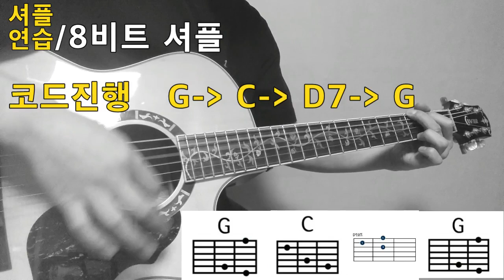연가♬포크송/코드/계이름/셔플주법(더보기)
연가♬cover
                            G                            C
 비바람이 치던 바다 잔잔해져 오면
레레시시  라라  솔시 레레솔파(#)미미

 Am                    D7                                G
 오늘 그대 오시려나     저 바다건너서
미미라라 솔솔파(#)라 레미미파파(#)솔

                              G                                C
밤하늘에 반짝이는 별빛도 아름답지만

Am                    D7                                 G
사랑스런 그대 눈은 더욱 아름다워라

 그대만 을 기다리 리
 솔라시 도 미솔 도시

              D7                       G
내 사랑 영원히 기다리 리
솔라시  라라라   라솔라 시

 그대만을 기다리 리
솔라시 도 미솔도 시

              D7                      G
솔라시 라라라  라솔파(#)솔